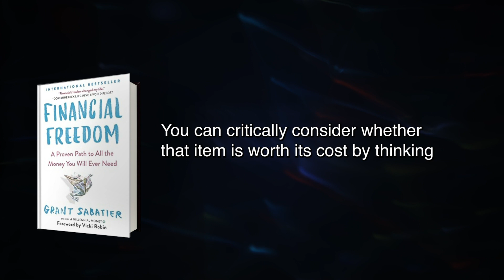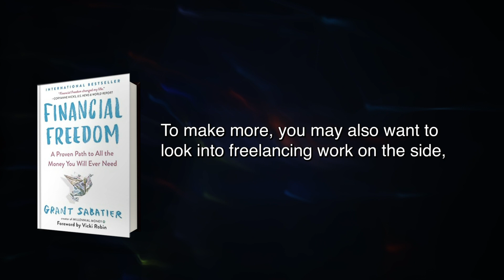Financial Freedom Summary in English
FREE book summary of Financial Freedom by Grant Sabatier, Vicki Robin
Money is a complicated subject for a lot of people. Most of us have a negative attitude towards it — we want more of it, but we don’t know how to get it or what to do with it once we have it. But some people have a different mindset altogether: they see money as a tool for buying things and gaining more wealth. Some people spend their entire lives trying to save as much as they can, while others have a complete disregard for it and spend each paycheck as soon as they get it. Whichever category you fall under, financial freedom is a dream that every person aims for — after all, who wouldn’t want to have choices?Changing your relationship with money and using non. A typical 9.You can’t be financially independent if you don’t know how much money you need to survive comfortably. There are, of course, multiple ways to define comfort.